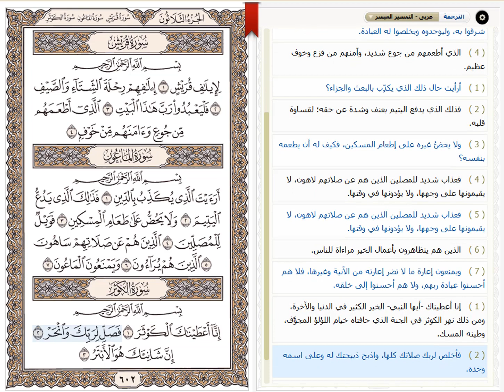قرآن كريم | سورة الكوثر الشيخ عبد الباسط عبد الصمد ترتيل - سماع وقراءة وتفسير ميسر - بدون اعلانات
108 سورة الكوثر الشيخ عبد الباسط عبد الصمد ترتيل بدون اعلانات كنوز عبدالباسط عبدالصمد

أجمل مقام للشيخ عبدالباسط عبدالصمد
, أجمل مقام بيات للشيخ عبدالباسط عبدالصمد,
مقامات عبدالباسط عبدالصمد
, مقام البيات,
مقام النهاوند
, مقام العجم,
مقام السِّيكا,
مقام الصَّبا
, مقام الرست,
مقام الكرد
, مقام الحجاز,
عبدالباسط عبدالصمد تجويد
, عبدالباسط عبدالصمد نهاوند
, عبدالباسط عبدالصمد سورة البقرة
, عبدالباسط عبدالصمد البقرة,
المنشاوى ترتيل, ا
لمنشاوي سورة يوسف,
عبدالباسط عبدالصمد سورة الكهف,
عبدالباسط عبدالصمد مرتل, عبدالباسط عبدالصمد يوسف
, عبدالباسط عبدالصمد يس
, عبدالباسط عبدالصمد يبكي,
عبدالباسط عبدالصمد يناجي ربه
, عبدالباسط عبدالصمد يوسف ترتيل
, عبدالباسط عبدالصمد يا ايها الانسان ما غرك بربك الكريم,
, عبدالباسط عبدالصمد هود,
عبدالباسط عبدالصمد هو الله,
عبدالباسط عبدالصمد هذا خلق الله
, عبدالباسط عبدالصمد هود ويوسف
, عبدالباسط عبدالصمد هادئ,
, ن والقلم عبدالباسط عبدالصمد,
عبدالباسط عبدالصمد مجود
, عبدالباسط عبدالصمد مريم
, عبدالباسط عبدالصمد مقام الصبا
, عبدالباسط عبدالصمد مقام البيات,
عبدالباسط عبدالصمد مقام الحجاز
, عبدالباسط عبدالصمد مقام الكرد
, عبدالباسط عبدالصمد ليبيا,
عبدالباسط عبدالصمد لو انزلنا هذا القران على جبل
, عبدالباسط عبدالصمد لم يمت,
, المنشاوى قصار السور,
عبدالباسط عبدالصمد قناة المجد,
عبدالباسط عبدالصمد قراءات نادرة
, عبدالباسط عبدالصمد ق والرحمن الكويت
, المنشاوى ق والرحمن,
ق عبدالباسط عبدالصمد نهاوند
, ق عبدالباسط عبدالصمد مرتل
, ق عبدالباسط عبدالصمد المعلم
, ق عبدالباسط عبدالصمد mp3,
سورة ق عبدالباسط عبدالصمد حفلة
, عبدالباسط عبدالصمد فيديو,
عبدالباسط عبدالصمد فاطر
, عبدالباسط عبدالصمد فصلت
, عبدالباسط عبدالصمد في المسجد الاموي,
عبدالباسط عبدالصمد غافر,
عبدالباسط عبدالصمد غافر فوق الوصف
, عبدالباسط عبدالصمد غافر تجويد,
عبدالباسط عبدالصمد عم يتساءلون